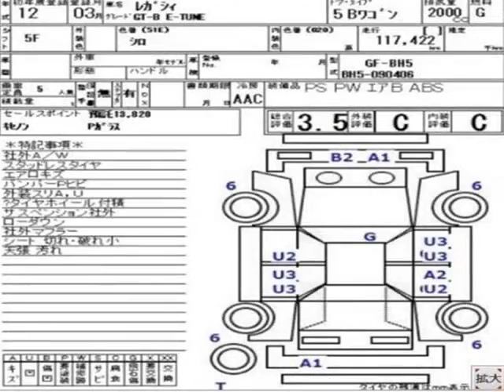Vancouver Velocity Cars - BC - 2000 Subaru Legacy GT TWIN-TURBO 4WD 117K's 1 YR WRNT NO ACCDNT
Vancouver Velocity Cars - BC - 2000 Subaru Legacy GT TWIN-TURBO 4WD 117K's 1 YR WRNT NO ACCDNT 747